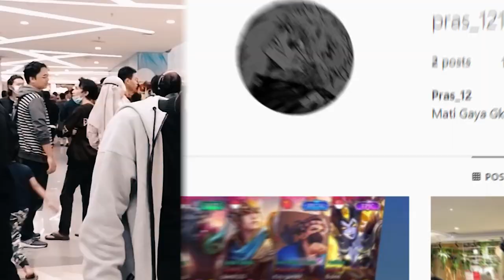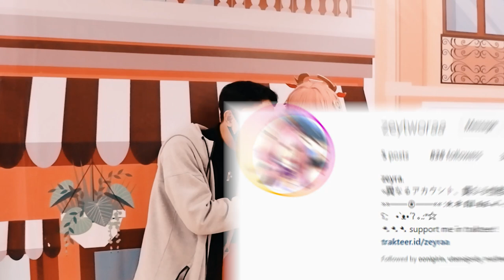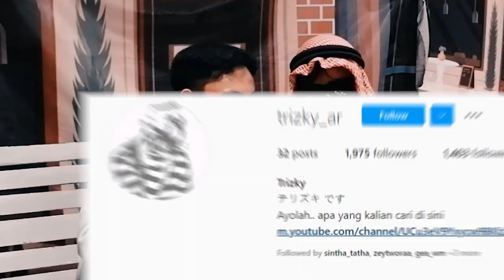BERBURU CEWE ANIME! DI EVENT COSPLAY | GCRP CONTEST 2022 PALEMBANG -VLOG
Sekian lama akhirnya gw ke event wibu lagi ngab mencari ciwi-ciwi cosplayer dan wibu bau bawang, enjoy.